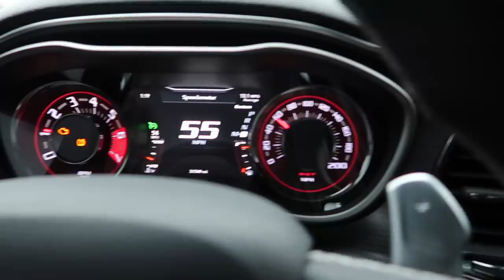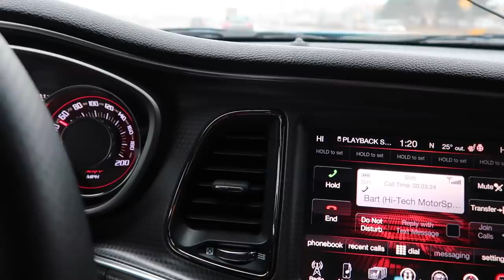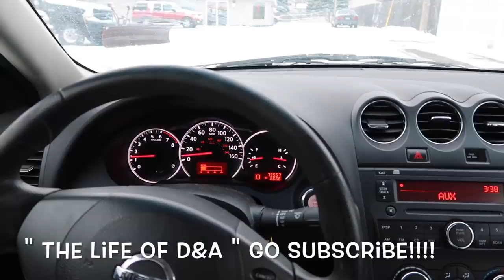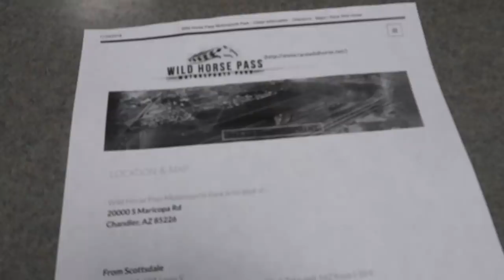NEW RACING RIMS FOR MY HELLCAT HAVE FINALLY ARRIVED!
My brand new racing rims for my Hellcat have finally arrived and my guy Bart at Hi-Tech MotorSport is preparing to turn my Hellcat into a beast on the drag strip! I'm really looking forward to the build and I know y'all are too G Squad!